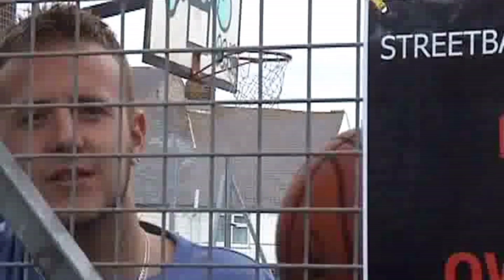Original Conman Basketball Freestyle 🏀